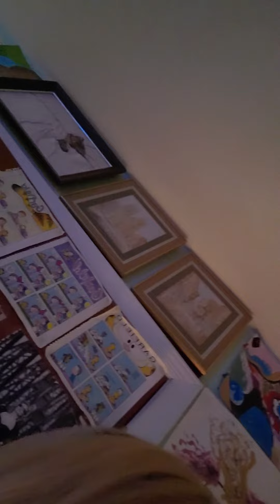Do Not Watch this Video (it will make you sea sick) but please Do close your eyes and listen!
Original A Cappella Music